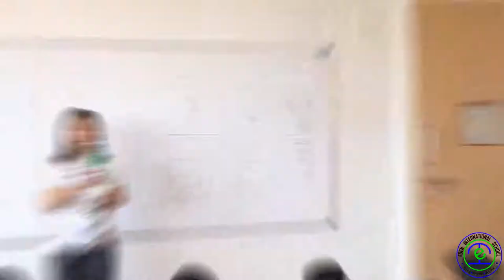EDEN INTERNATIONAL SCHOOL| 2019| BRINGING EXCELLENCE TO STUDENTS